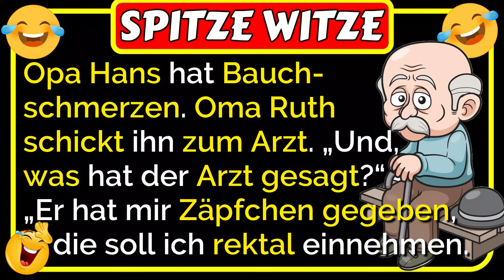🤣Spitze Witze: Opa hat Bauchschmerzen. Oma schickt ihn zum Arzt... was dann passiert, ist lustig 🤣😂🤣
🤣Spitze Witze: Opa Hans hat Bauchschmerzen. Oma Ruth schickt ihn zum Arzt. Nach seiner Rückkehr fragt sie: „Und, was hat der Arzt gesagt?“ Opa Hans antwortet: „Er hat mir Zäpfchen gegeben, die soll ich rektal einnehmen. Weißt du, was das heißt ... was dann passiert, ist lustig 🤣😂🤣